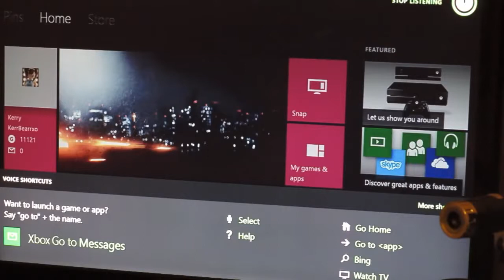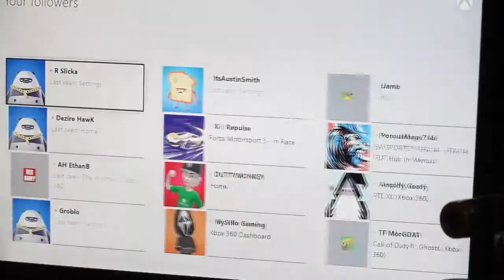Xbox One Console, Controller and Battlefield 4 First Impressions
OPEN This is my first impressions of the Xbox One console and I also talk about my thoughts on my first ever BF game, Battlefield 4. Tah :D

Head of media for Team Orbit